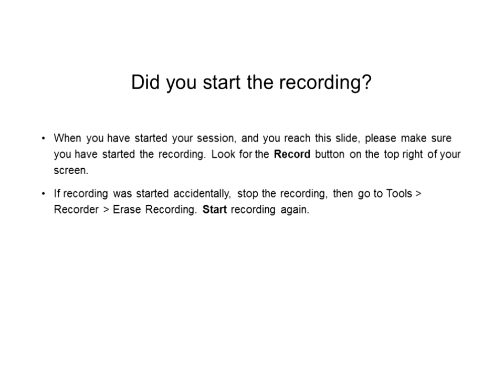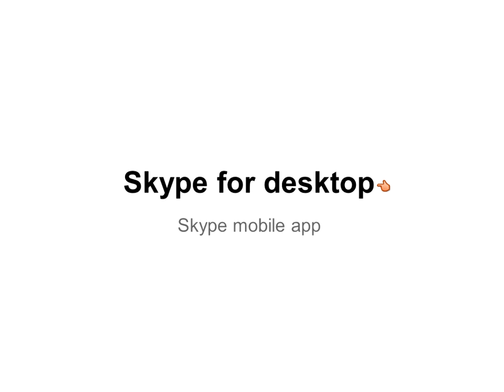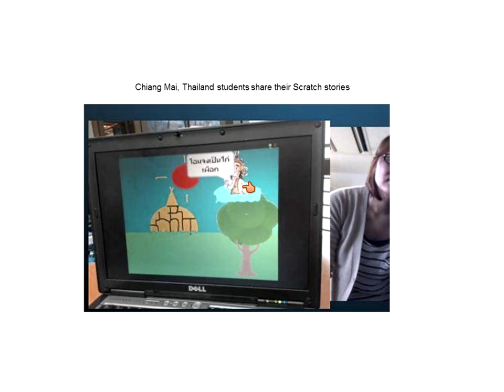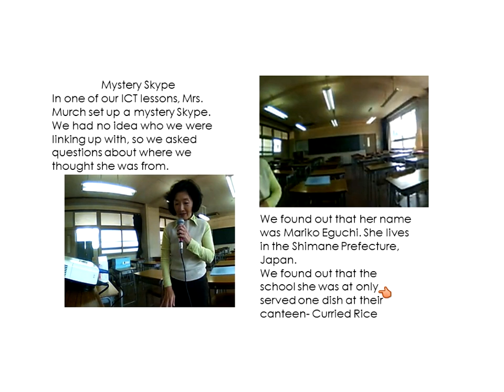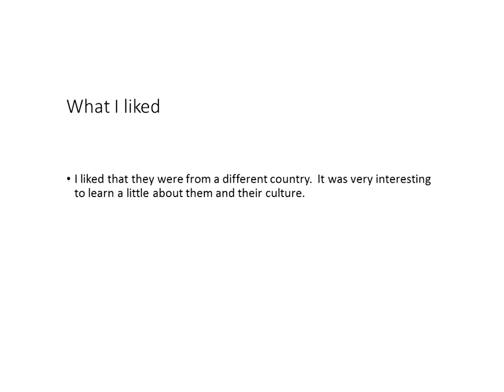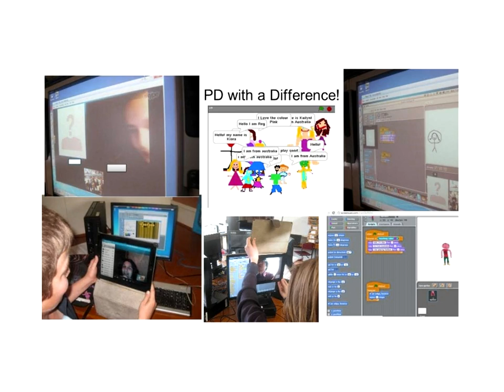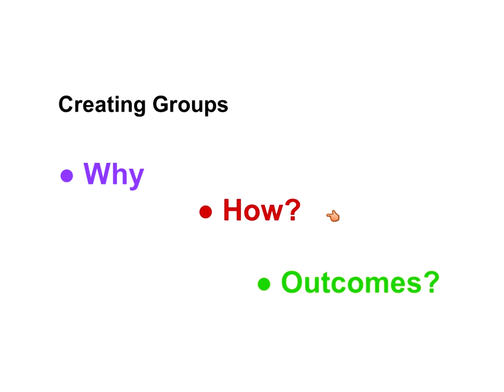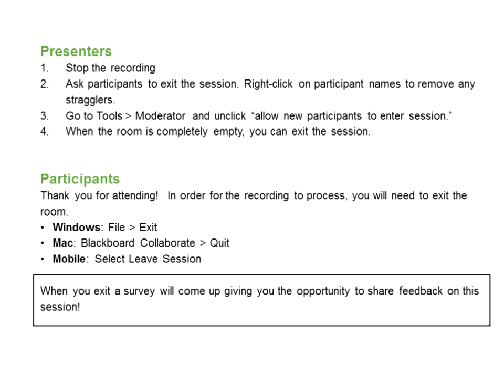Skype in the Classroom : OZeLIVE2015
The innovative use of technology can break down physical and social barriers so that students and teachers can learn with and from the world.  Global classes of all ages can communicate and interact with each other learning of cultures beyond the textbook. With no or minimal cost and effort expert speakers can be brought in virtually.

 Skype is a free, user friendly tool that is globally available and provides many elements that are necessary for successful and innovative real time or synchronous linkups. Equipment needs are minimal and within the reach of all.

 This session will introduce participants to skype, demonstrate some of its advanced features, share stories of successful use in traditional and innovative classrooms, share resources, sites to get connected to other classrooms and expert speakers and share some tips and tricks for succeeding. Participants will be walked through the Skype in Education site which offers many opportunities for connecting free.

 It is hoped that several of the Master Skype Teachers from across the world will join in and share their stories and experiences.

Anne Mirtschin

Anne Mirtschin teaches ICT from year 7 through to year 12 at Hawkesdale P12 College, a small rural prep to year 12 school.  Anne Mirtschin is passionate about rural and global education, immersing technology in the classroom and loves collaborating, teaching and learning online. Anne is host of Tech Talk Tuesdays, a weekly online webinar, is a web conference coach for Digital Learning, Victorian Education Department, the Australasian Co-ordinator for the Global Education Conference, an active member of the Flat Classroom Projects and is a lead teacher for the Global Classroom projects. Find her on twitter @murcha and on her blog